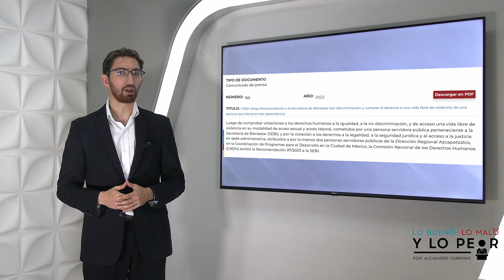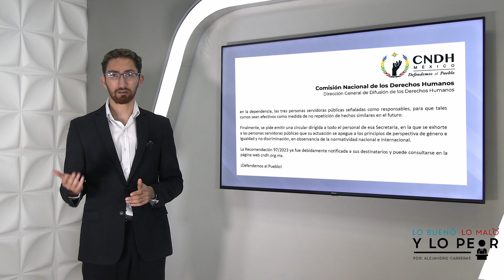Funcionarios federales acosan a persona transexual y no hay sanción de ningún tipo.